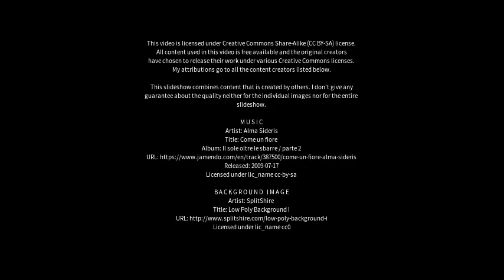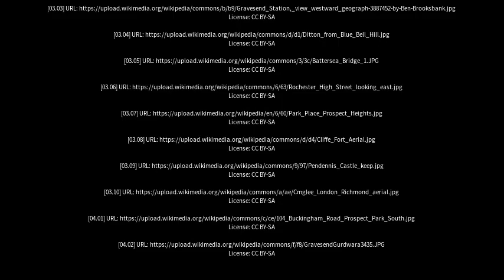Best places to visit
Best places to visit - Gravesend (United Kingdom) Best places to visit - Slideshows from all over the world - City trips, nature pictures, etc.